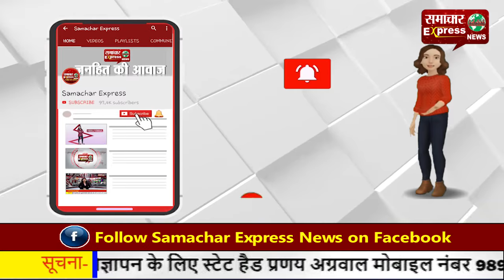हरियाणा में राहुल गांधी की नो एंट्री, नहीं होने देंगे शांति भंग: अनिल विज